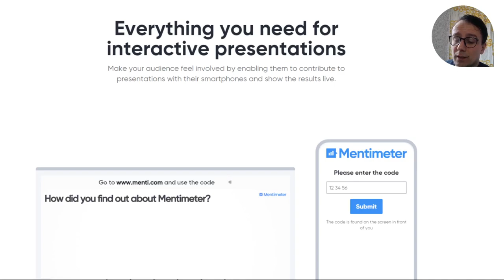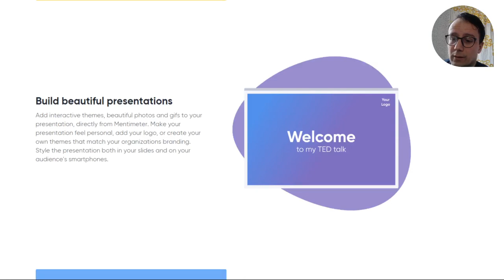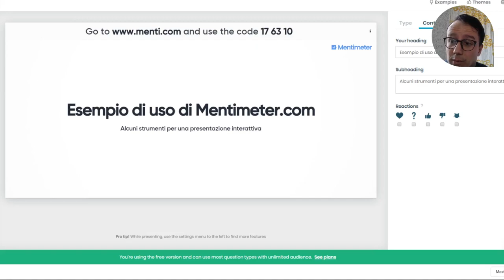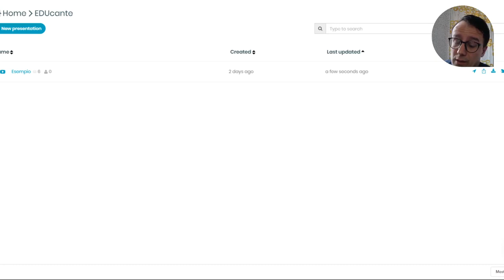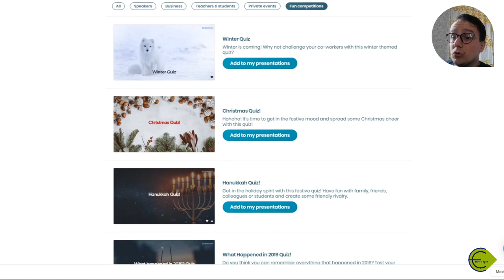Presentazioni interattive con MENTIMETER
Introduzione all'app mentimeter.com quale utile strumento per la realizzazione di presentazioni interattive: spiegare, coinvolgere e analizzare permettono una condivisione significativa